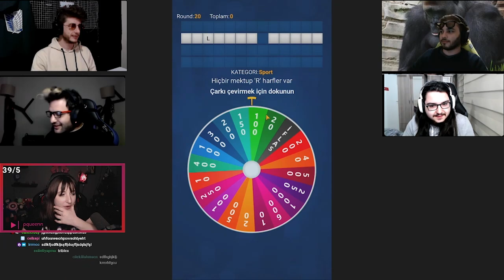HARAMİLERLE ÇARKIFELEK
"Pqueen Go" serisinde mobil oyunları oynuyorum. Bu bölümün oyunu Çarkıfelek. İyi seyirler...